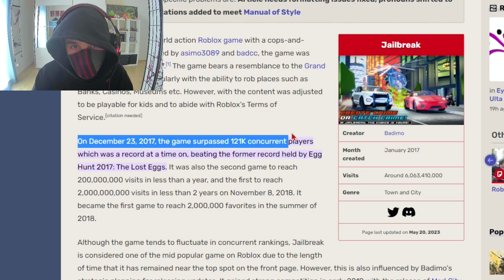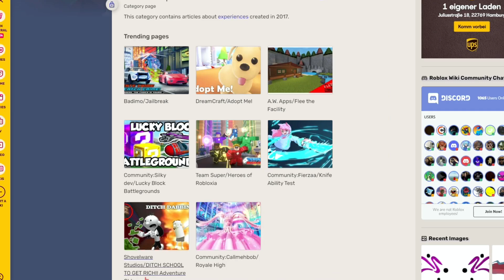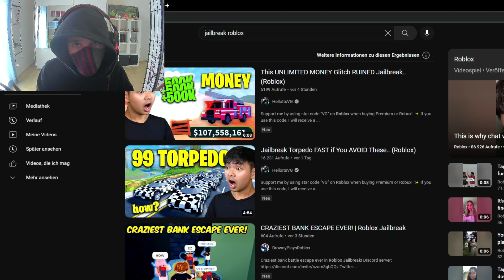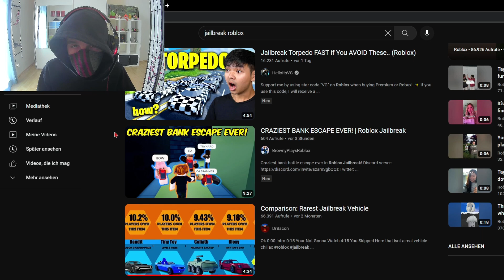Wird Jailbreak IRRELEVANT?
Tails ARC

Moin Leude!
Heute rede ich mal darüber ob Jailbreak irrelevant wird oder was in der Zukunft mit dem Game passieren könnte.

LG
Swot :)
Habe Prison Life vor kurzem wieder gezockt und es hat immer noch nichts krasses(warum ist das in der Videobeschreibung?)
Bei Materialien die ich in den Videos nutze aber keine Credits gebe bedanke ich mich trotzdem hier!

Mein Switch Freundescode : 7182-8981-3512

Game : Genshin Impact
Artist of Original (?) : Yu-peng Chen(maybe)

Twilight Rock - GO VACATION BGM Album
Game : Go Vacation

GO VACATION OST #4
Game : Go Vacation

Rayman Raving Rabbids OST - The Carrot Juice (HD)
Game : Rayman Raving Rabbids

Inside the Deepsea Metro Subway Car - Splatoon 2: Octo Expansion OST
Composition: Ryo Nagamatsu
Game : Splatoon 2 : Octo Expansion

Evan King Guardians Extended Version ¦ world's most epic heroic orchestral music

Japanese traditional metal "Gakusaku Shiki"
0:00 Story
0:56 Video
10:04 Story
11:15 Outro

TheMaskedSwot,Swot,Roblox,Jailbreak,2023,Deutsch,German